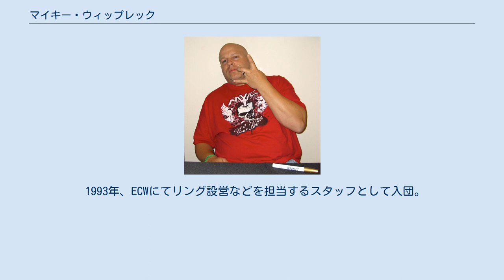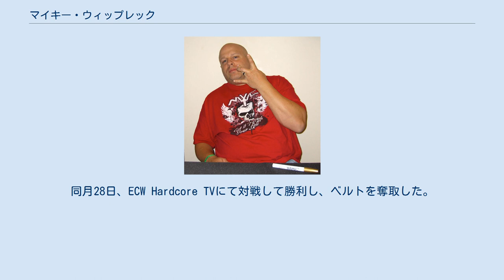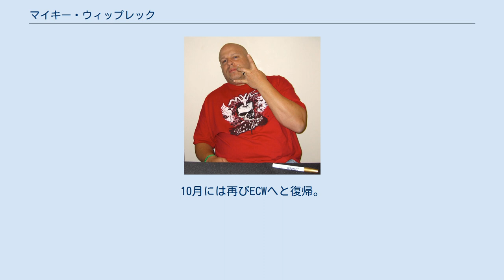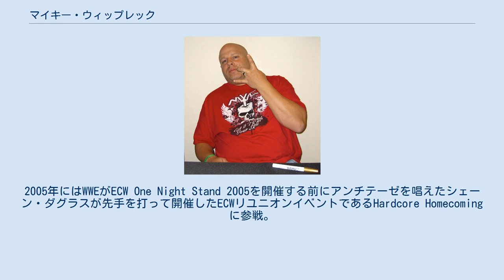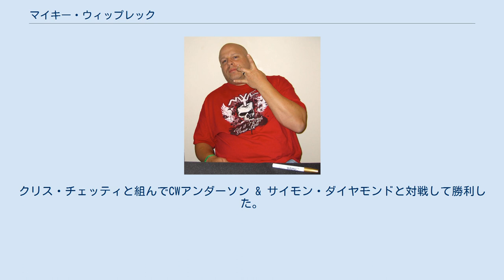マイキー・ウィップレック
マイキー・ウィップレック（Mikey Whipwreck）のリングネームで知られるジョン・マイケル・ワトソン（John Michael Watson、1973年6月4日 - ）は、アメリカ合衆国のプロレスラー。
ニューヨーク州ロングアイランド出身。
 1993年、ECWにてリング設営などを担当するスタッフとして入団。
1994年、当時プロデューサーであったポール・ヘイマンに見出されプロレスラーへと転向。
マイキー・ウェルボディ（Mikey Wellbody）のリングネームで1月8日にデビューを果たす。
2月にはマイキー・ワトソン（Mikey Watson）、マスクマンであるヤングドラゴン2号（Young Dragon #2）へと変更し、3月よりマイキー・ウィップレック（Mikey Whipwreck）に落ち着く。
5月15日、ECW TV王座を保持するピットブル1号に挑戦して勝利し、キャリア初の王座を戴冠。
8月13日にジェイソンにベルトを奪取されるものの、同月27日、NWAのイベント、World Title Tournamentにてカクタス・ジャックとタッグを組んでECWタッグ王座を保持するパブリック・エネミー（ジョニー・グランジ & ロッコー・ロック）に挑戦して勝利し、ベルトを奪取した。
 1995年10月よりECW世界ヘビー級王座を保持するサンドマンとベルトを巡り抗争へと発展。
同月28日、ECW Hardcore TVにて対戦して勝利し、ベルトを奪取した。
12月29日、2・コールド・スコーピオとECW世界TV王座、ECW世界タッグ王座のダブルタイトルマッチで勝利し、三冠王に輝いた。
 1996年、トップ戦線から脱落して中堅へと降格。
スパイク・ダッドリー、トミー・ドリーマーなどのレスラー達とタッグを組んでPG-13（ウルフィーD & JCアイス）、FBIと抗争を展開。
 1999年3月、WCWへと移籍するも結果を残す事が出来ず8月に退団。
10月には再びECWへと復帰。
WCW移籍前と変わらず中堅の位置付けだったが2000年7月8日、ECW on TNNにて田尻義博との対戦から友情が芽生え、シニスター・ミニスターをマネージャーに従えたアンホリー・アライアンス（The Unholy Alliance）を結成。
FBIと名勝負を繰り広げ、8月25日にはECW on TNNにて行われたECW世界タッグ王座争奪トーナメントに出場し、決勝でサイモン・ダイアモンド & ジョニー・スウィンガー、ジェリー・リン & トミー・ドリーマーと3wayダンスを行い勝利。
優勝を飾り王座を戴冠した。
また、サイラス・ザ・ヴァイラス率いるザ・ネットワーク（The Network）の一員としても活動した。
 2001年1月、ECW崩壊後、ニューヨーク州のICW（Impact Championship Wrestling）やペンシルバニア州のPWF（Premier Wrestling Federation）、ニュージャージー州のJAPW（Jersey All Pro Wrestling）といったアメリカ東部のインディー団体を転戦。
 2002年、プロレスラーとしてのキャリアを終わらせる意向を発表してセミリタイア状態となる。
2003年、地元であるニューヨーク州ロングアイランドにジョン・カースと共同でNYWC（New York Wrestling Connection）なるインディー団体を設立。
若手達の壁になる為、トレーナー兼レスラーとして復帰。
2005年にはWWEがECW One Night Stand 2005を開催する前にアンチテーゼを唱えたシェーン・ダグラスが先手を打って開催したECWリユニオンイベントであるHardcore Homecomingに参戦。
クリス・チェッティと組んでCWアンダーソン & サイモン・ダイヤモンドと対戦して勝利した。
 2012年5月、盟友であるTAJIRIが日本で主宰するWNC（Wrestling New Classic）に参戦する為初来日を果たす。
24日にはTAJIRIと11年ぶりとなるアンホリー・アライアンスを再結成して外道 & 邪道と対戦して勝利した。
 2014年4月、ニューヨーク州の2CW（Squared Ci...